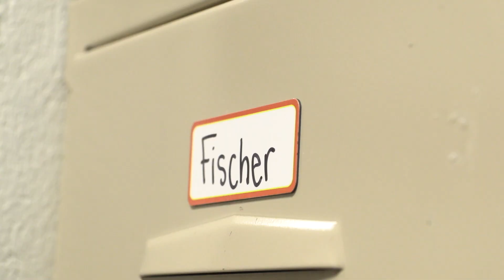A Little Ram's Hero TenBrink, Kirn, Pittman, Varano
MAB 24 Sports Feature